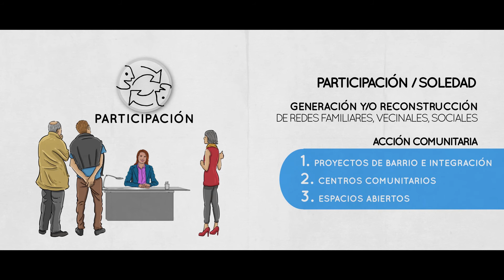'La Quarta Pota' Sistema de Servicios Sociales del Ayuntamiento de Alicante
Campaña 'La Quarta Pota' de la Concejalía de Acción Social del Excmo. Ayuntamiento de Alicante con el obejtivo de difundir y dar a conocer el trabajo de los equipos de los Servicios Sociales y los programas que se ofrecen desde el municipio de Alicante. Además, se pretende transmitir la idea de un nuevo modelo de Servicios Sociales basado en el derecho subjetivo y en la prevención, y que forme parte de los servicios esenciales convirtiéndolos en universales.